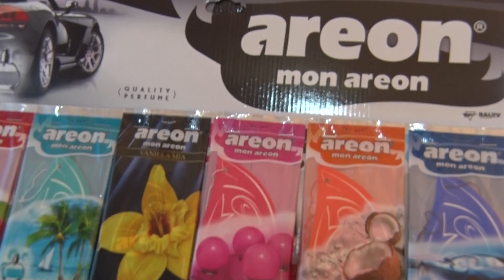En tiempo de crisis el emprendimiento toma fuerza.